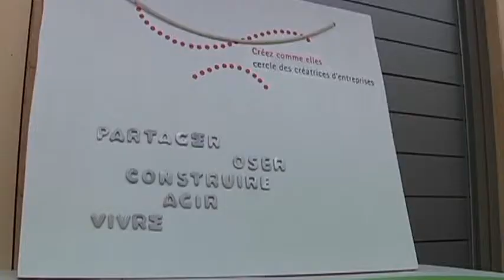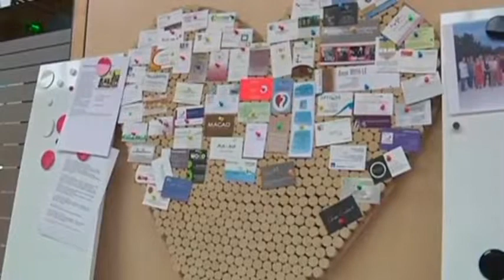"Créez comme elles": 5 ans déjà (Aube)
Sites webs/blogs, copiez cette vidéo avec le bouton "Intégrer" !
 Les femmes chefs d'entreprises membres de l'association "Créez comme elles" se rencontraient à la CCI Troyes  pour fêter le 5ème anniversaire de la structure